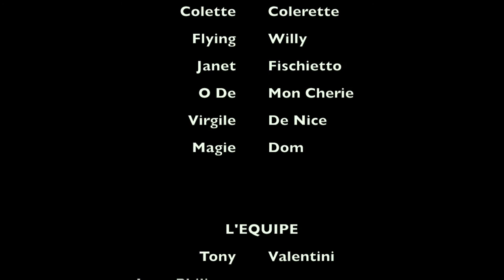Les Folies Burlesques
Présentation de la soirée dîner-spectacle Les Folies Burlesques, le 12 novembre 2016 au restaurant Les Secrets des Grands Express à Geispolsheim (Alsace).